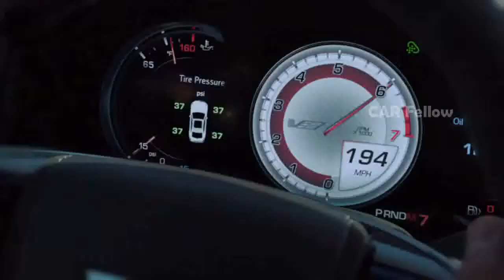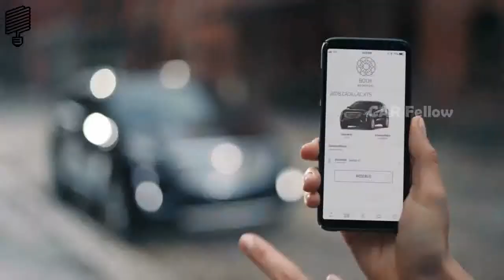2019 Cadillac - The 2019 Cadillac XT4 - Car Fellow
2019 Cadillac -  The 2019 Cadillac XT4 - Car Fellow

The XT4 will be a compact (C-segment) crossover that launches Cadillac’s product offensive under brand President Johan de Nysschen. The vehicle was originally believe to be called Cadillac XT3, but Cadillac confirmed in March 2017 that it will carry the XT4 moniker.
We expect the Cadillac XT4 to be powered by high-output turbo-charged four-cylinder engines mated to a nine-speed automatic transmission.

Cadillac President Johan de Nysschen has confirmed that the Cadillac XT4 will arrive with with a “new series of efficient and powerful engines.”

In addition, there are rumors that the XT4 will offer a plug-in hybrid option in addition to traditional gasoline and/or diesel engines.

If the XT4 winds up being based on the D2 architecture, then standard models will likely be driven by the front wheels, with all-wheel-drive being available as an option.

It is believed that the Cadillac XT4 will be built at GM’s Fairfax Assembly Plant in Kansas City, Kansas.